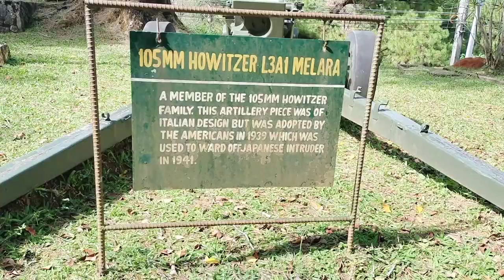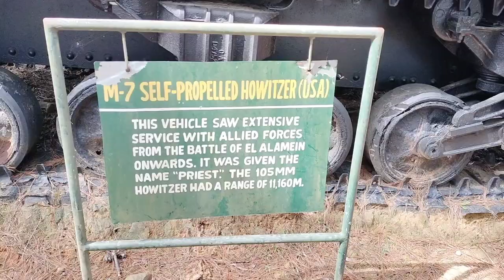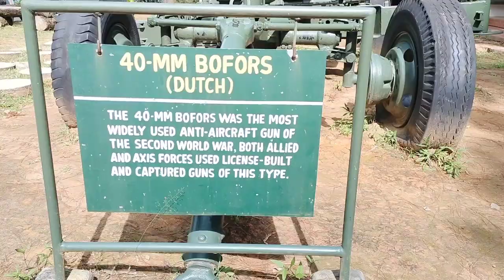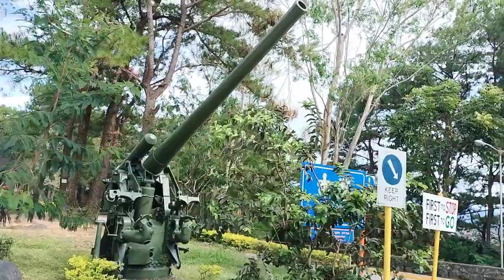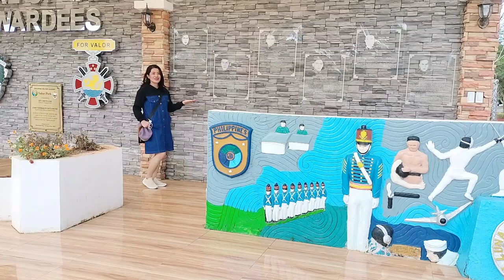SILIPIN NATIN ANG LOOB AT GANDA NG PMA BAGUIO CITY